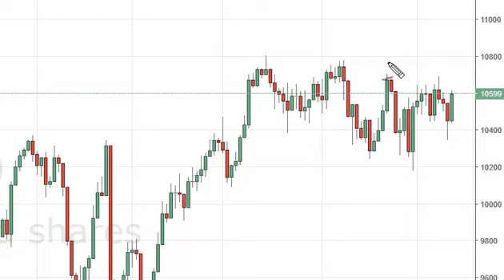Dax Technical Analysis for October 17 2016 by FXEmpire.com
- October 17 2016 index daily technical analysis for the DAX. Find more information about Forex and Commodities News Technical Analysis Fundamental Analysis and Brokers on FX Empire